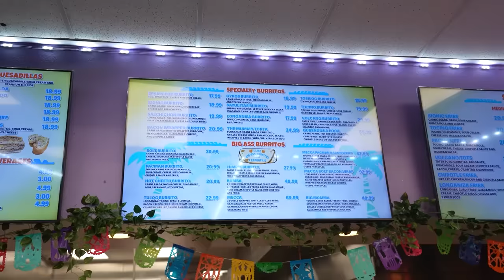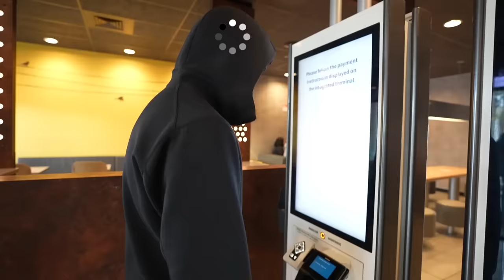EATING THE WORLD'S UNHEALTHIEST DIET FOR 100 HOURS!!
Today I ate the world's unhealthiest diet and it sucked.

--Socials--